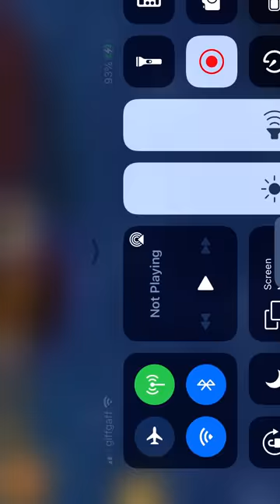Playing Seabeard for the first time :D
ARR MATEYS